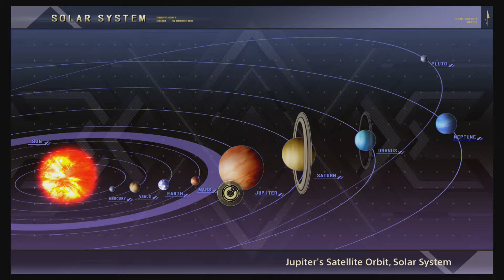Super Robot Taisen V (SRW V) Scenario 3 (2 laps)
Super Robot Taisen (スーパーロボット大戦) V Scenario 3 (2 Laps)

Title        :スーパーロボット大戦 (Super Robot Wars) V
Publisher    :Bandai Namco Entertainment
Platform     :PlayStation 4 (Nintendo Switch,Stream)
Genre        :Simulation RPG
Release Date :03.10.19